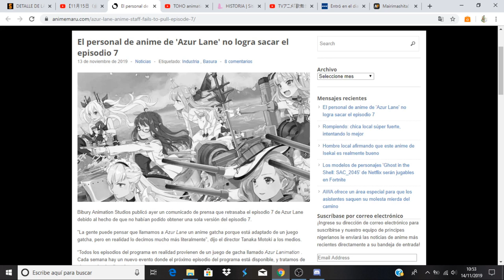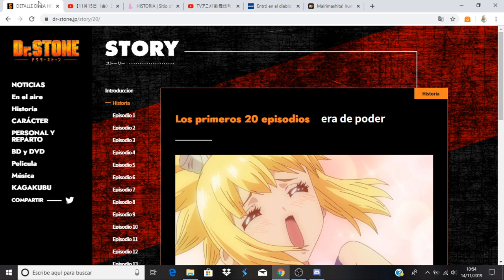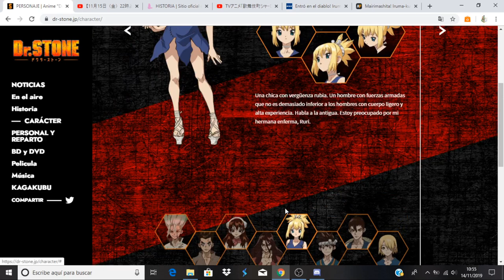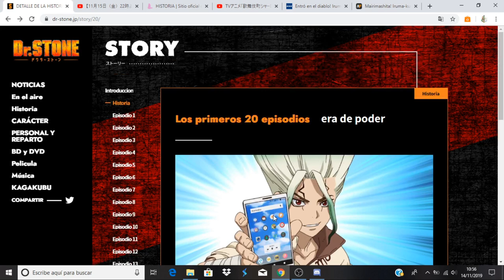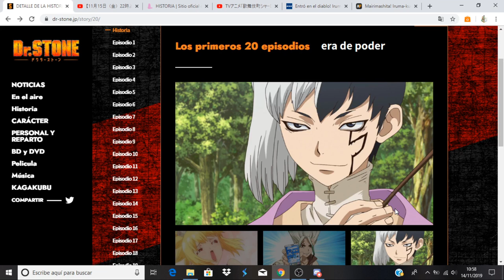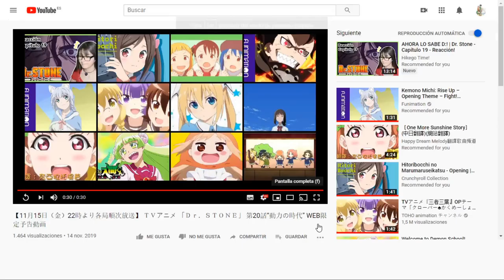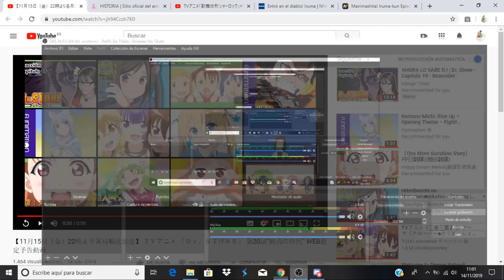Dr. Stone comentando avance del capitulo 20 y noticias Azur Lane capitulo 6.5 - 7